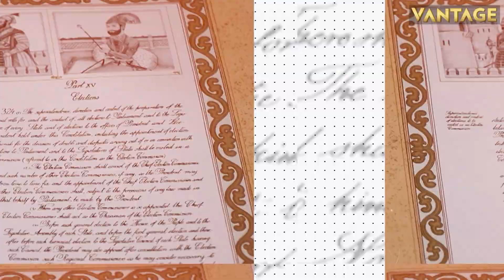US: Coral Reefs in Florida Suffer As Temperature Of Ocean Water Rises| F. Earth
Rising temperatures in Florida's waters due to climate change have sparked an extreme stressor for coral reefs. The rising water temperatures are leading to coral bleaching. Scientists are developing new techniques in response, to try and save them.

Florida | Coral Reefs | Climate Change | Firstpost | World News | Latest News | Global News | International News | Trending News